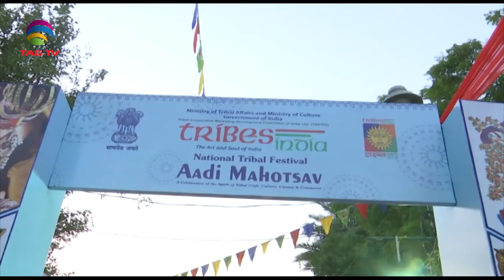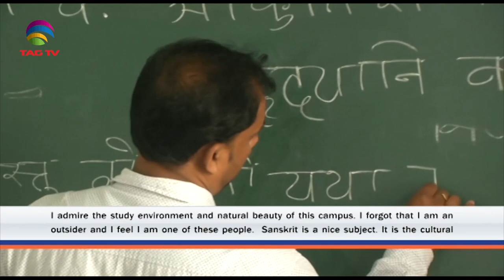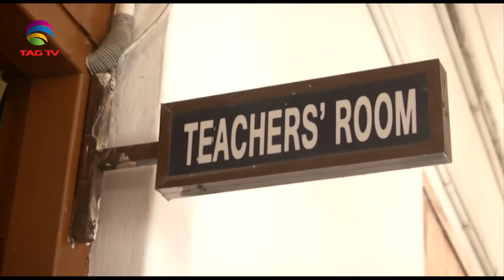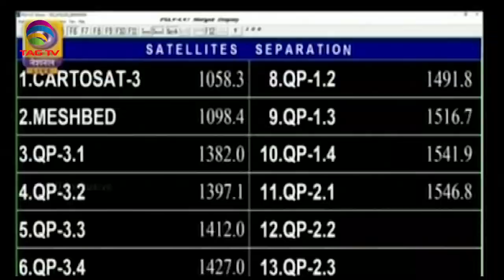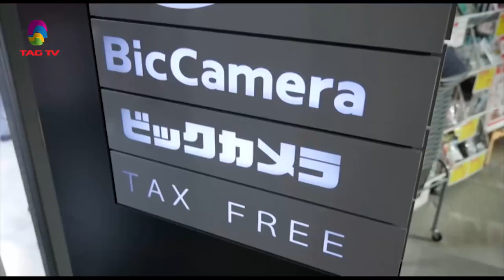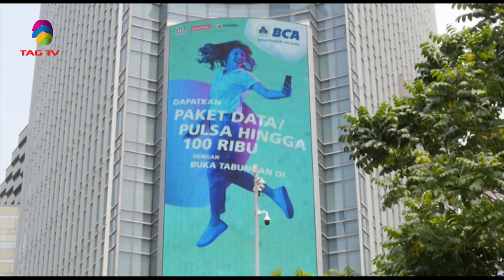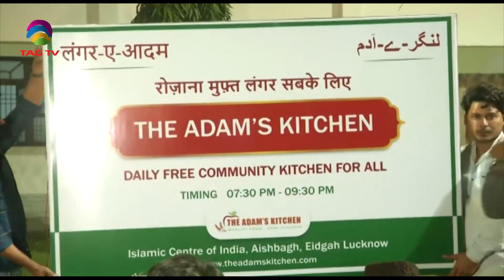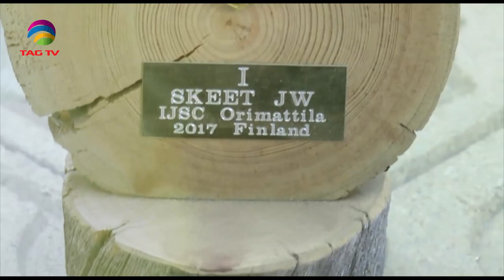'My India' Show featuring India's Mosaic @TAG TV Saturday Special Magazine Show - November 29, 2019